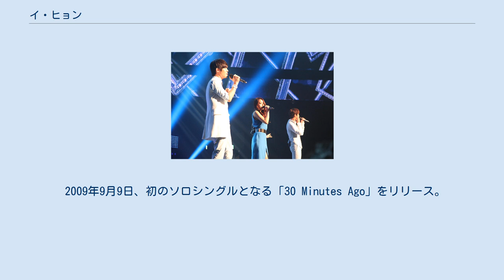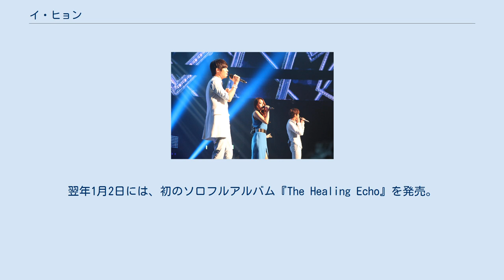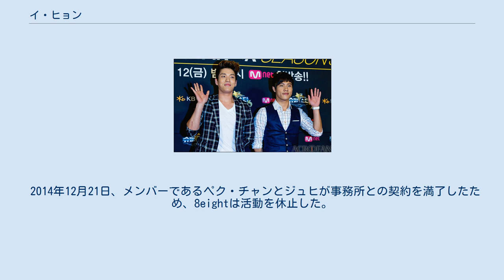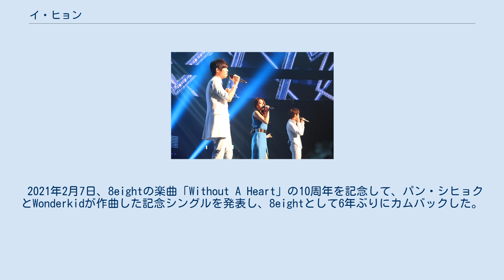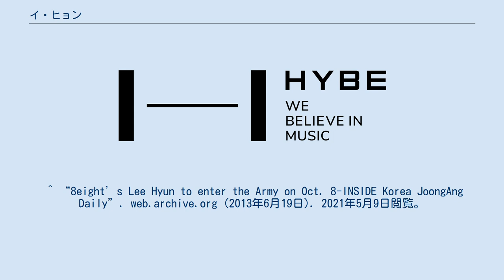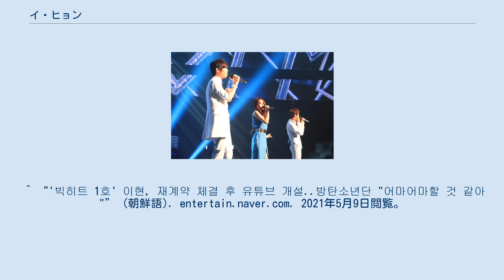イ・ヒョン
イ・ヒョン（漢: 李賢、韓: 이현、1983年11月8日 - ）は、韓国の歌手。
男女ボーカルトリオ8eight、男性ボーカルデュオHOMMEの元メンバーである。
BIGHIT MUSIC所属。
 8eight（2011年7月23日） 2005年、研修生としてBig Hit Entertainment（現 BIGHIT MUSIC）へ入所。
 2007年、ペク・チャンやジュヒと共に、男女ボーカルトリオ「8eight（エイト）」のメンバーとしてデビュー。
2007年から2009年にかけて3枚のスタジオアルバム、2010年から2011年にかけて2枚のミニアルバムを発売した。
 2009年9月9日、初のソロシングルとなる「30 Minutes Ago」をリリース。
本作は、イム・ジョンヒとのデュエット曲で、ペク・ジヨンの「Like Being Shot by a bullet」、8eightの「Without A Heart」に続く、パン・シヒョク作曲の三部作最終章である。
同日に公開されたミュージックビデオには、女優のソヌ・ソンが出演。
8月11日には、ミュージックバンクで同曲を初めてパフォーマンスした。
 2009年11月16日、テレビドラマ『天下無敵 イ・ピョンガン』のOSTに同名の楽曲で参加。
2010年には、テレビドラマ『レディプレジデント〜大物』のOSTに楽曲「Why Make Me Cry」で参加した。
 HOMME（2011年8月12日） 2010年、2AMのイ・チャンミンと共に、コラボレーションデュオ「HOMME（オンム）」を結成。
イ・チェヨンを起用したシングル「I Was Able To Eat Well」をリリースしてデビューした。
2014年にはミニアルバムを発売した。
 2011年2月15日、初のソロミニアルバム『You Are the Best of My Life』を発売。
翌年1月2日には、初のソロフルアルバム『The Healing Echo』を発売。
 2012年10月8日より兵役に就き、5週間の基礎訓練を受けた後に、21ヶ月間を現役兵として勤務した。
 2013年1月9日から20日まで、韓国国立劇場で上演されたミリタリーミュージカル『The Promise』に出演。
本作は、休戦協定締結60周年を記念して、国防部と韓国ミュージカルシアター協会が共同制作した作品であった。
俳優のチ・ヒョヌ、キム・ムヨル、チョン・テウ、SUPER JUNIORのイトゥク、SUPERNOVAのユナクなどと共演した。
 2014年12月21日、メンバーであるペク・チャンとジュヒが事務所との契約を満了したため、8eightは活動を休止した。
 2018年2月、メンバーであるイ・チャンミンが事務所との個人契約を満了して独立したため、HOMMEは解散した。
 2019年6月28日、BTSのアルバム『BTS WORLD OST』にシングル「You Are Here」で参加した。
 2021年2月7日、8eightの楽曲「Without A Heart」の10周年を記念して、パン・シヒョクとWonderkidが作曲した記念シングルを発表し、8eightとして6年ぶりにカムバックした。
 2021年3月、Big Hit Entertainmentとの契約を更新し、入社14年目を記念して自身のYouTubeチャンネルを開設した。
 ^ “이현 소개 - 엠넷닷컴”. web.archive.org (2018年6月20日). 2021年5月9日閲覧。
 ^ “이현 재계약, ‘빅히트 1호 가수’ 존재감 계속 [공식]” (朝鮮語). entertain.naver.com. 2021年5月9日閲覧。
 ^ “Lee Hyun to Enter Army on October 8” (英語). sg.news.yahoo.com. 2021年5月9日閲覧。
 ^ “8eight’s Lee Hyun to enter the Army on Oct. 8-INSIDE Korea JoongAng Daily”. web.archive.org (2013年6月19日). 2021年5月9日閲覧。
 ^ “Star-Studded Army Musical to Open in January” (英語). english.chosun.com. 2021年5月9日閲覧。
 ^ “Super ...